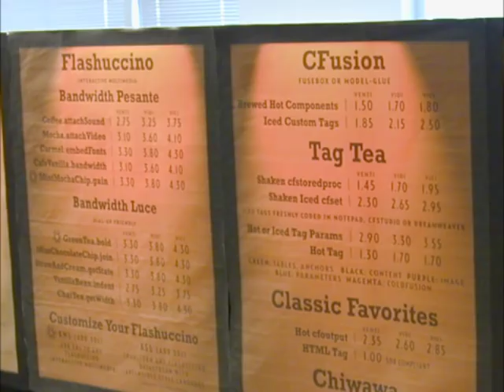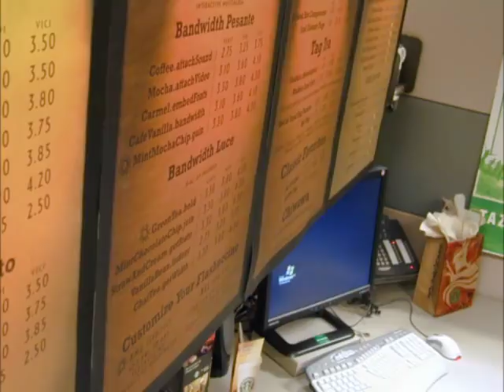Starbucks Cubicle Prank (2005)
While Adam was away on vacation a group of us in the office turned his cubicle into a Starbuck's location.

The shenagians crew included myself, Michelle, Barbara, Bill F., Scott and the crew at the North Lynn Street Starbucks who couldn't pass up another chance to give Adam a hard time.  Special thanks to the other Starbucks locations who "donated" some of the supplies.